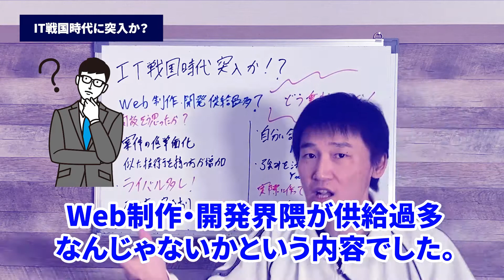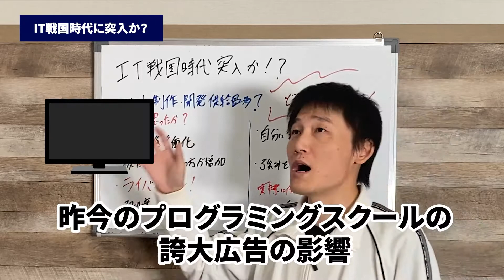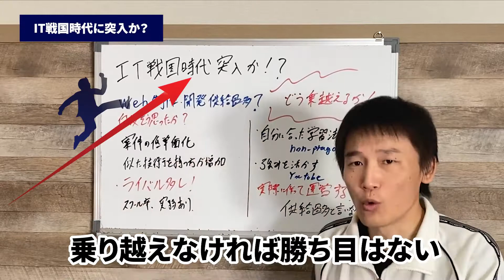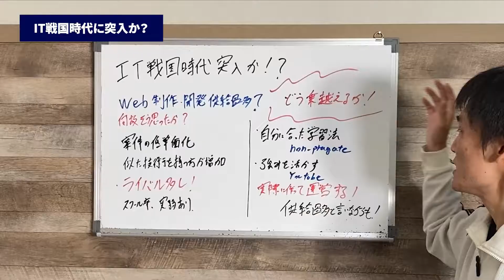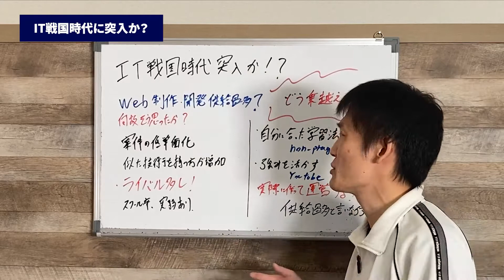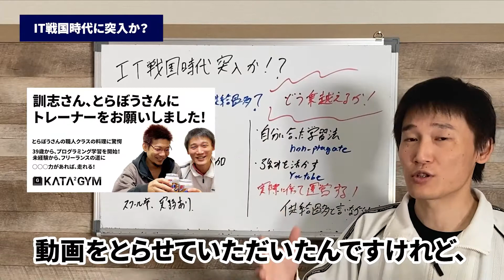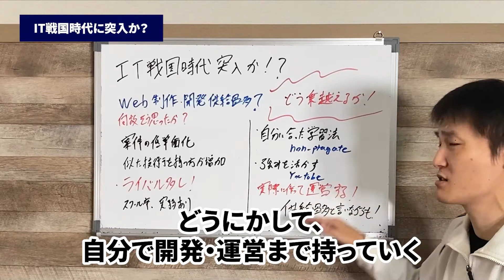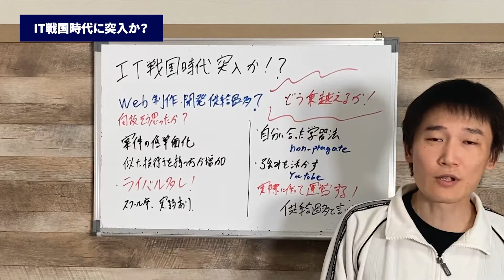IT戦国時代に突入か？これからプログラミングをはじめる人が、ライバルに勝ち抜くための方法とは！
最近プログラミングをはじめる方をTwitterで見かけることが本当に多くなりました！ITにこれから力をいれていく日本にとって、ITを目指す方が増えるのはいいことですよね！

一方で、WEB制作・開発界隈の価格崩壊が起きているのではないか！？こういった疑問を呈しているブログが先日Twitterで話題になっていました。

確かにプログラミングをはじめる方が増えている現状を見ると、この内容にも頷けます。

ではIT戦国時代とも言えるこれからを、私たちはどのように乗り切ればよいのか！
私自身がこれまで経験してきたことを踏まえて、乗り越え方について解説しています。

このチャンネルではプログラミングを趣味でやっている方・Webサービスを作っている方・独学でプログラミングを勉強している方向けにプログラミングのモチベが上がる動画を続々配信しています！

サブチャンネルでは、プログラミングコミュニティ「カタカタジム」の抱えている課題や課題や解決策・その他リアルな内容を動画で毎日配信しています。

僕は「2ちゃんねるのようなWebサービスを作りたい！」と、29歳から独学でプログラミングを約4年ほど勉強してきました。「奈良でプログラミングのことを聞きたいけれど、周りに聞ける人がいない……」独学のため遠回りしてきたように思います。昨今情報があふれ「何が正しいのか」という判断は初心者にとって非常に難しいと感じています。
そこで、僕は全国に仲間を集め、仲間とともにプログラミングコミュニティ　カタカタジム
を運営しています。仲間と試行錯誤しながら、活動しています。カタカタジムにも遊びに来てくれるとうれしいです。

//俺がおすすめするイチオシ動画

プログラミングコミュニティ サービス
カタカタジム